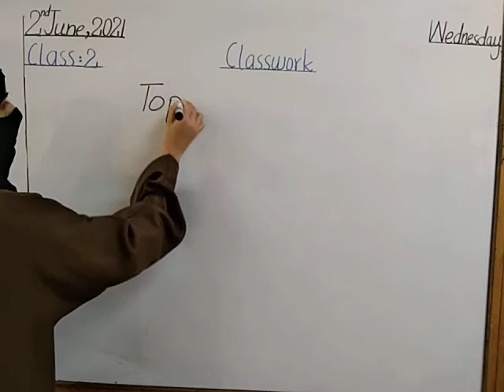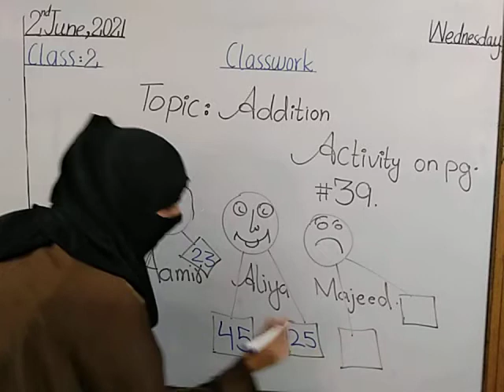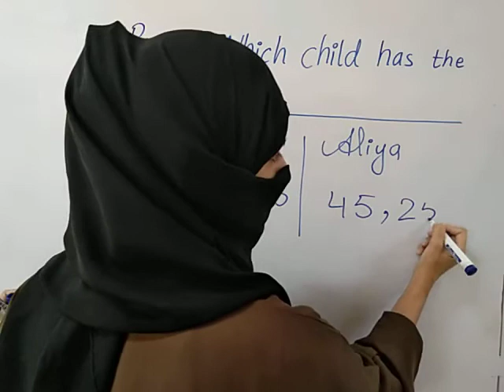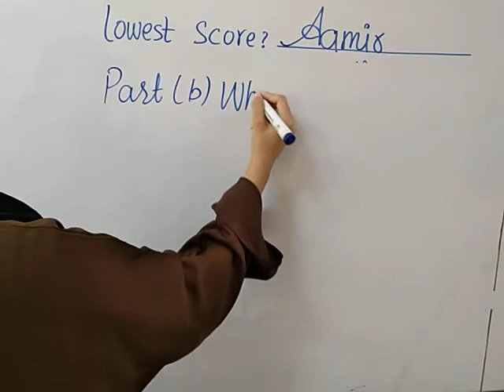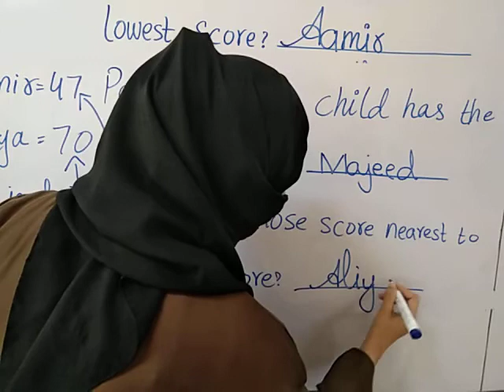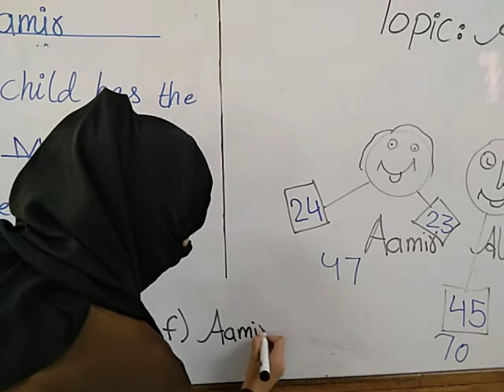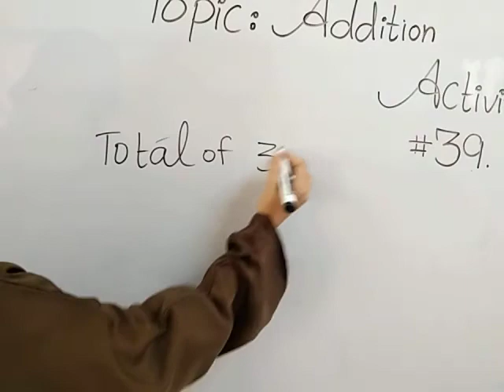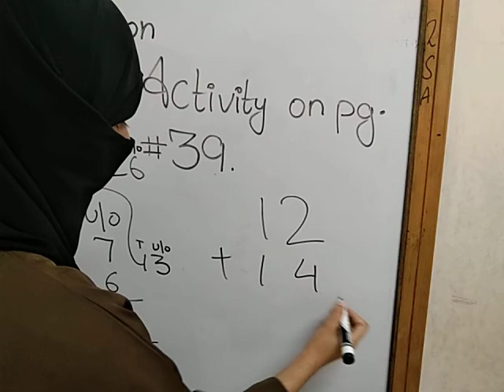Class2 (2nd June,2021)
Subject: Mathematics
Topic: Activity of Addition